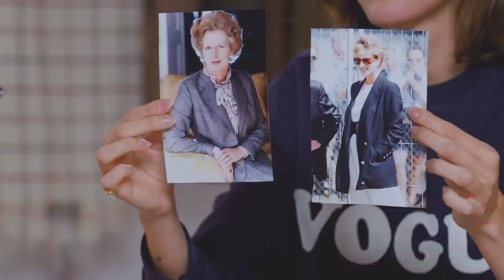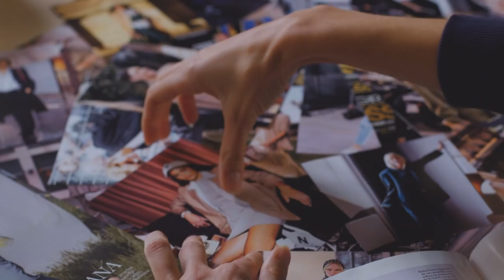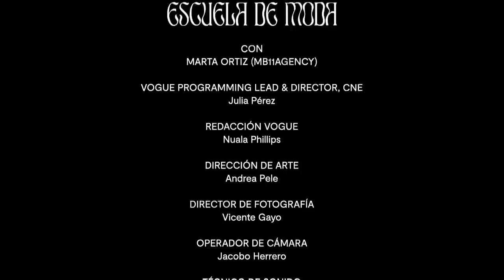La blazer: tres formas de combinarla y cómo elegir la perfecta | Escuela de moda | VOGUE España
'Escuela de moda' vuelve a Vogue con nuevo episodio dedicado a la blazer: una prenda que salta de la moda universitaria y el armario masculino al street style. Marta Ortiz nos enseña cómo crear cuatro looks distintos: uno casual, con americana preppy; un look de invitada para la temporada de bodas, con una americana marinera; un look traje con americana de esmoquin y un look para el día a día con una blazer de pata de gallo. Y además, todos los trucos necesarios para elegir la chaqueta perfecta para nuestro cuerpo.